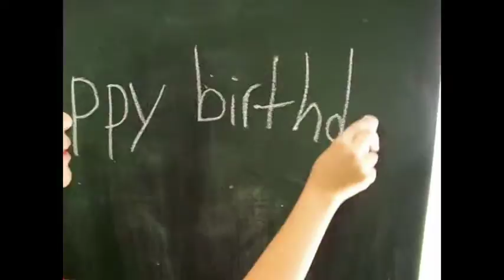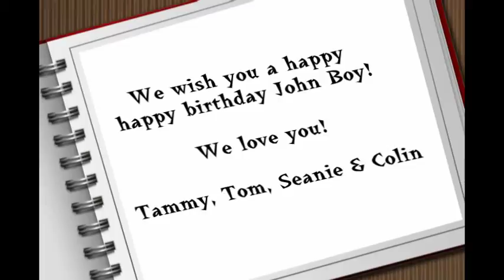johnboy.mpg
HAPPY BIRTHDAY JOHNBOY!